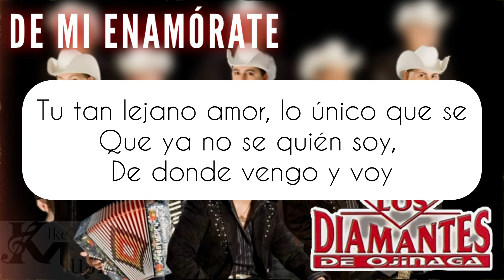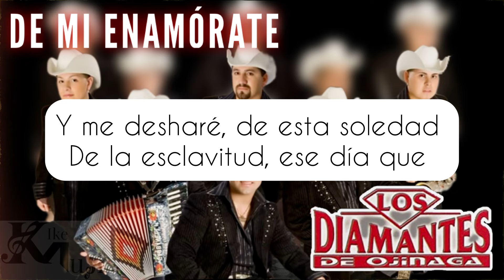De Mi Enamórate Karaoke Diamantes De Ojinaga (Norteño Sax)